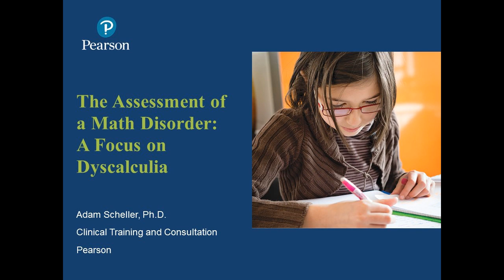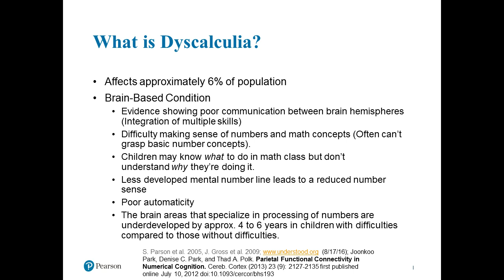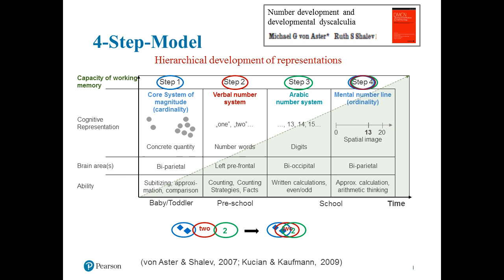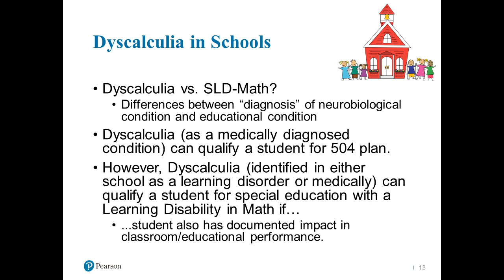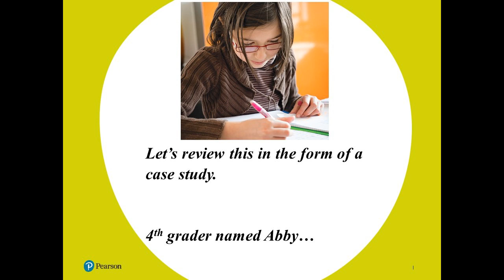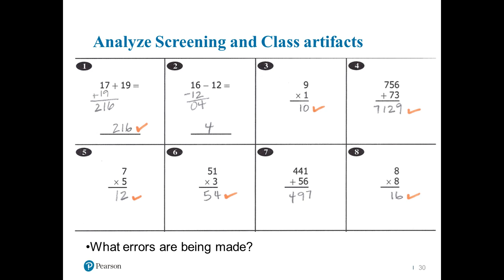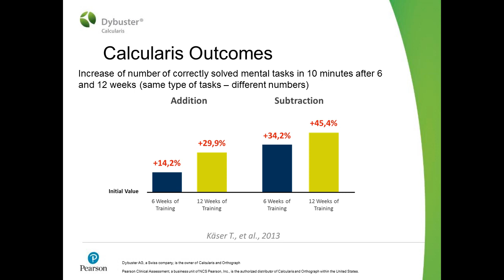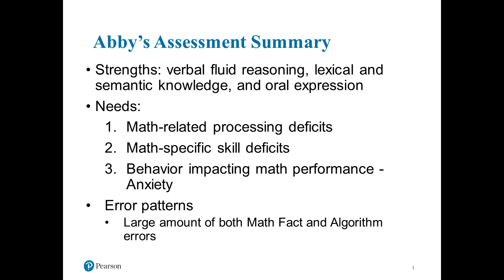The Assessment of a Math Disorder: A Focus on Dyscalculia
During this one-hour webinar, Dr. Scheller will discuss Dyscalculia and pose a best practice method for assessment that targets the key strengths and weaknesses exhibited by students with this learning disorder. Also, participants will hear case data of an elementary student, who continues to miss math benchmarks, despite receiving a level of instruction that is effective for her peers.

Presenter: Adam Scheller